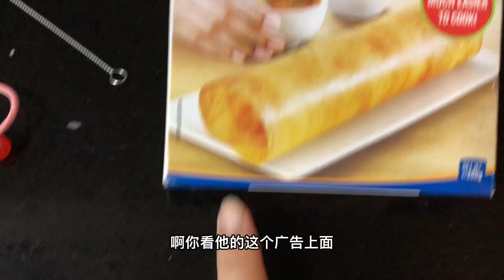【中印小家庭】印度老公的技能：孩子在哭闹都能哄睡着，哄孩子睡觉真有一套！